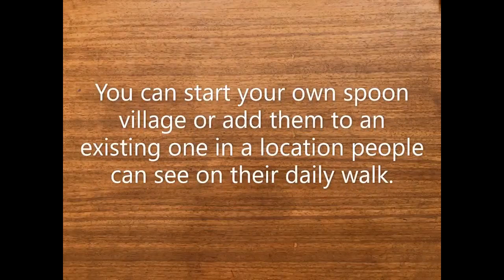Spoonville craft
Welcome to our craft session for the week.
Today we are demonstrating how you can make your own spoon character. Once you have finished you can place it in your window or in one of the Spoonville villages that are popping up all over Moreland.